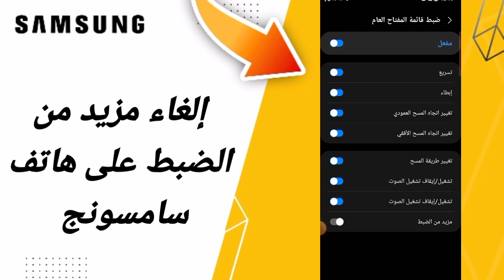كيفية طريقة إلغاء مزيد من الضبط على هاتف سامسونج اندرويد التحديث الاخير